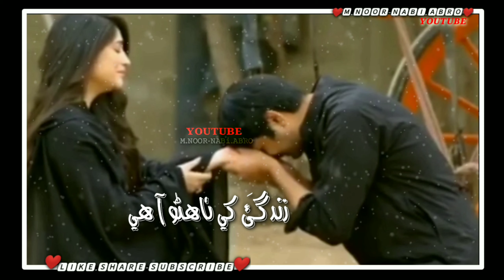Hath badhi Dilbar khe 🙏🙏🙏 jogi Jalal... WhatsApp status